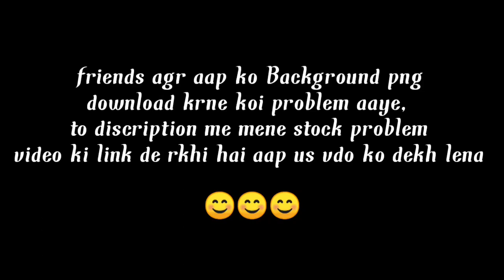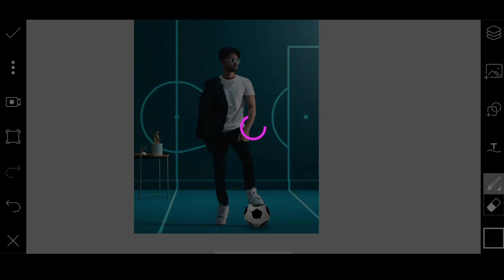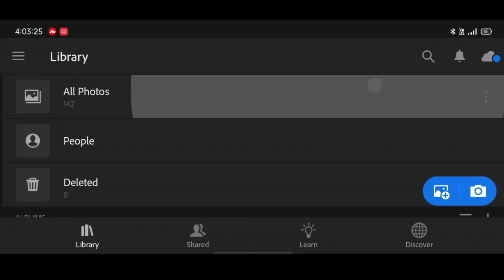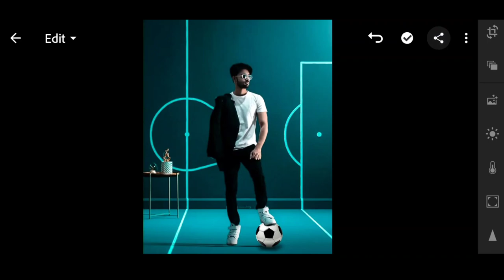How to edit photo ? | PicsArt new background change Photo editing | Instagram viral photo editing